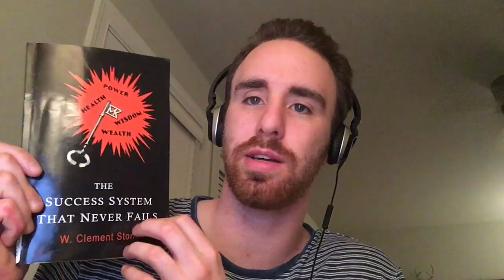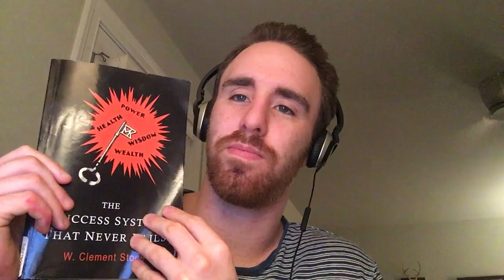"The Success System That Never Fails" ~ W. Clement Stone Review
There are 3 parts to W. Clement Stone's Success System That Never Fails:

1. Inspiration To Action

2. Know-How

3. Activity Knowledge

If you have all 3, you are sure to obtain success, whatever the activity may be. I cover those in this video. Below is the link to the book.

Here is the book on Amazon